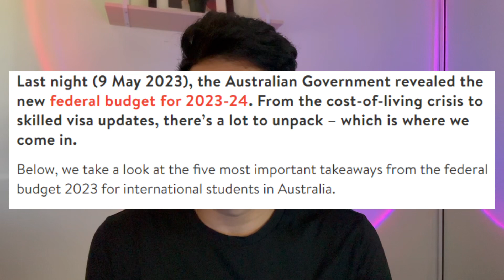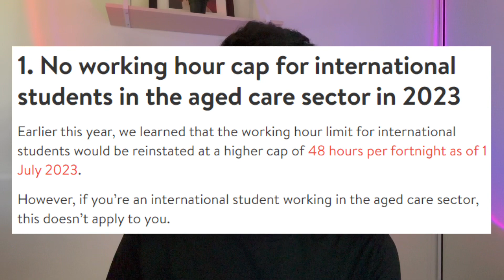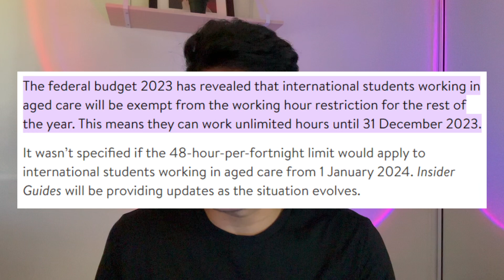UNLIMITED WORK HOURS EXTENDED? Student Visa in Australia from Philippines Alamin!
New Updated Work Rights for Student Visa Holders
Updated Work Rights for Student Visa Holders
Working Hours UPDATE for INTERNATIONAL STUDENTS in AUSTRALIA
Working Hours UPDATE for INTERNATIONAL STUDENTS
New Working Hours in Australia for International Students 2023

Alamin natin ang status ng Unlimited Work Hours ng mg Student Visa Holders sa Australia. Please watch and learn!
You can also message me directly sa aking Facebook Page @pinoytravellerph for more questions!

Unlimited Work Hours Extended?
Extended Unlimited Work Hours for Students in Australia
Extended ba ang Unlimited Work hours?

Please comment your questions below. God bless!

things to pack for australia student
work restrictions student visa australia

48Hrs Work per Fortnight
Kasya ba ang 48hrs na kita sa Australia?
Unlimited work for student visa sa Australia
Student Visa in Australia from Philippines | Hints & Tips f
No Limit sa Work Hours ng Student Visa
Tips para sa Australia Student Visa for Pinoy International Students
HOW TO FIND JOB IN AUSTRALIA AS AN INTERNATIONAL STUDENT?
HOW I PROCESS MY STUDENT VISA/AUSTRALIA/NO IELTS/NO SHOW MONEY
Pinoy Student Visa sa Australia
Unlimited Work Hours ng Student Visa sa Australia
Work Hours ng Filipino Students sa Australia
Pinoy OFW Sa Australia
Pinoy in Australia
student visa in australia from philippines
pinoy in australia
student visa australia

work in australia for filipino
international student in australia filipino
australia student visa
student visa australia
Truth about working as an international student sa Australia
Mahirap ba mag-aral sa Australia?
Student visa Australia
dependent visa for australia
international student in australia
filipino international student in australia
Filipino Student in Australia

Testimonial Video link:

 • Bakit Denied ang ...

- Bonus Exchange Rate up to a certain amount
- 0 fee, on first transaction

Filipino Students Abroad